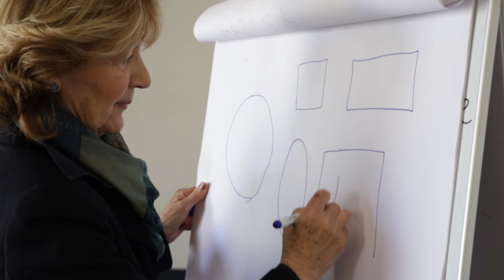PROTOCOL ACADEMY - L' Accademia del Cerimoniale | ALMA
Al Corso Manager della Ristorazione e Superiore di Sala, Bar & Sommellerie una lezione sul Cerimoniale, un innovativo spunto didattico e formativo.

Nuovi spunti e nuovi input formativi per gli allievi del Corso Manager della Ristorazione e del Corso Superiore di Sala, Bar & Sommellerie che nei giorni scorsi hanno svolto una lezione sul Cerimoniale realizzata dalla Protocol Academy.
L’Accademia del Cerimoniale è una tra le massime realtà del mondo del cerimoniale e si avvale di riconosciuti esperti in materia di protocollo nazionale, comunitario e diplomatico, pubblico e privato che hanno maturato una lunga esperienza nei settori istituzionale e d’impresa.

Per fornire un ulteriore punto di vista didattico infatti, la Scuola ha organizzato per questi due corsi Superiori una giornata unica, esclusiva e dai “contorni storici”.